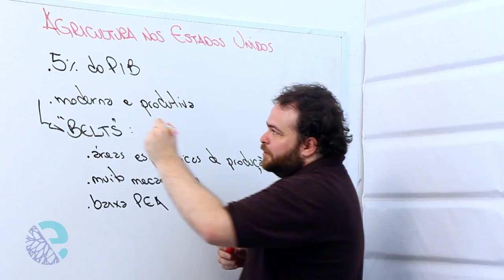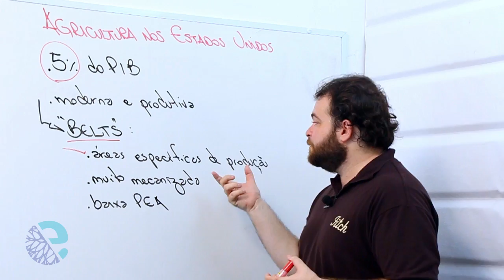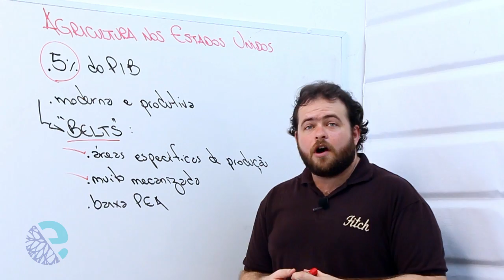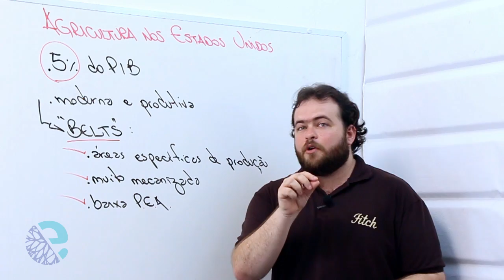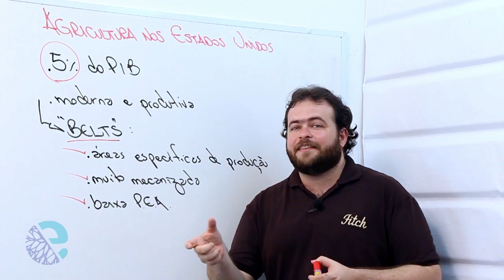Agricultura nos EUA